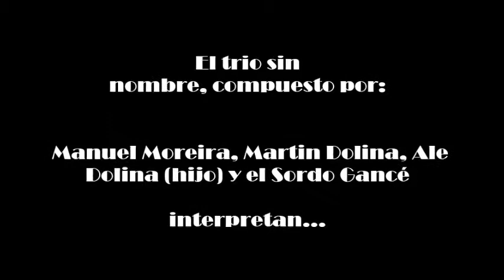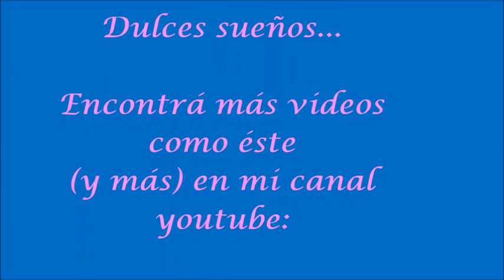Duerme (Gutierrez-Manzi) por el Sordo Gancé y el trío sin nombre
"Duerme" (Gutierrez-Manzi) por el Sordo Gancé (con introducción previa de Alejandro Dolina) y el trío sin nombre, compuesto por: Manuel Moreira, Martin Dolina y Ale Dolina (hijo) en "La venganza será terrible" del 25/08/2016 desde la ciudad de Córdoba.

Escuchá "La venganza será terrible" programa radial de Alejandro Dolina, Patricio Barton y equipo, de lunes a  viernes de 00:00 a 2:00 am por: Radio del plata AM 1030.

Facebook: La venganza será terrible (Sitio Oficial)

Espero que les guste el video que armé, y particularmente va dedicado a  todos los niños del mundo, a mi sobrina Abril que la amo, y a todos l@s que más que  soñar para dormir, escuchamos también canciones de cuna para transmitir amor :)

*No duermas para soñar, duerme para descansar. Que los sueños están para hacerse realidad (Walt Disney)*